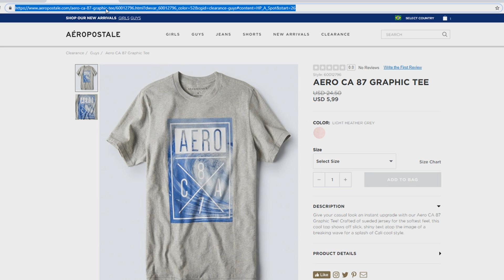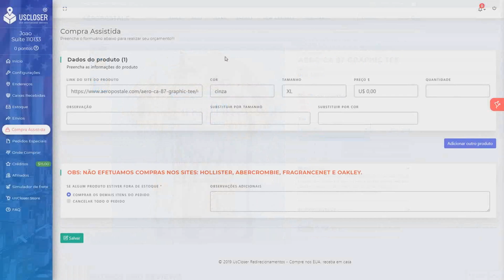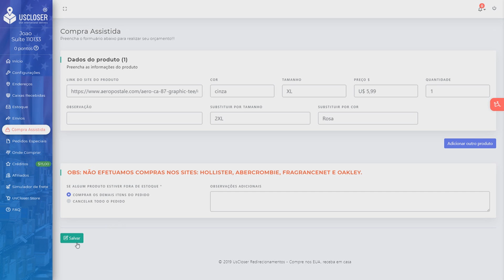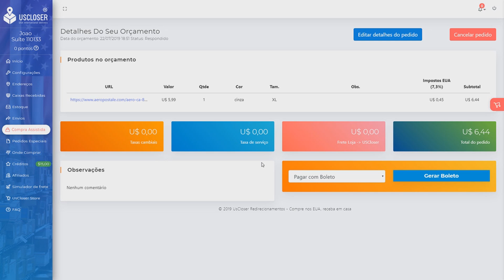COMPRA ASSISTIDA NA AEROPOSTALE - TAXA ZERO!!!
iPhone 6
iPhone 7
iPhone 7 Plus
iPhone 8
iPhone 8 Plus
Apple Watch Series 3
Apple Watch Series 4
Invicta Aviator 19173
Invicta Pro Diver 0074
Invicta Pro Diver 6981
Invicta Pro Diver 8928OB
Invicta Pro Diver 0073

Como funciona nosso serviço:
1. Faça o cadastro em nosso site e receba nosso endereço nos EUA
2. Compre em sites de qualquer país e envie para nosso endereço.
3. Assim que recebermos sua caixa, iremos cadastrar em sua suíte uma foto dos produtos e peso.
4. Quando desejar enviar sua caixa para seu endereço, basta logar no site, selecionar método de envio e efetuar o pagamento por paypal ou depósito bancário.
5. Pronto, dentro de 10 a 20 dias você recebe sua caixa em sua casa.
👉 VANTAGENS USCLOSER
✔️Sem mensalidades
✔️Frete não declarado
✔️Consolidação gratuita
👉 VALORES
Valor do serviço de redirecionamento:
Caixas enviadas com peso entre:
0 a 4 libras - U$ 3,00
4,1 a 10 libras - U$ 7,00
10 libras ou mais - U$ 12,00

Produção e Edição: @somosOneMind